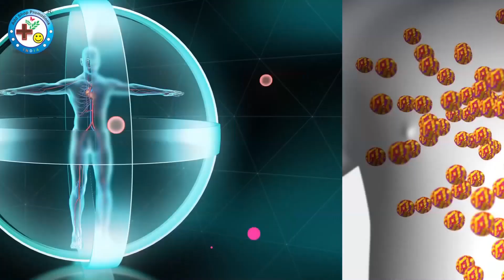Addshop GAUSUDHA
Gausudha is a Miracle Product of Addshop Promotions Ltd